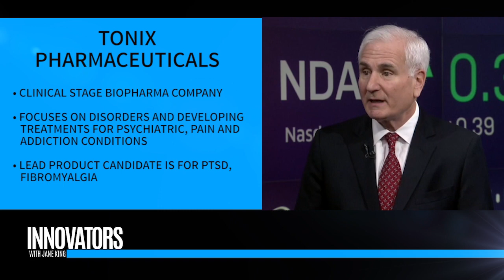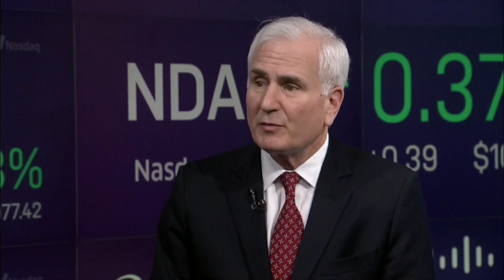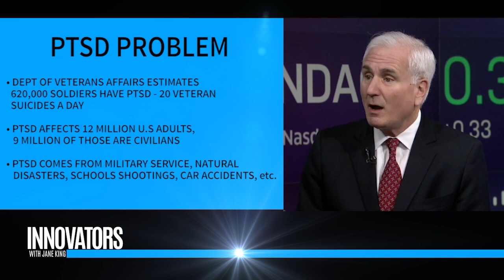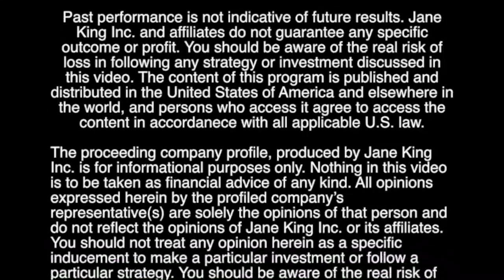Tonix Pharmaceuticals (NASDAQ: TNXP) | CEO Seth Lederman | 'Innovators with Jane King'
[Nasdaq MarketSite] Jane King interviews Seth Lederman, the CEO of Tonix Pharmaceuticals (NASDAQ: TNXP). Segment from TV Show 'Innovators with Jane King'.  Tonix Pharmaceuticals

(FROM WEBSITE)

Tonix is a research and development company that is focused on identifying promising new product candidates and advancing them through clinical development toward regulatory approval.

Tonix is currently focused on discovering and developing pharmaceutical products to treat serious psychiatric, pain and addiction conditions.

Posttraumatic Stress Disorder (PTSD)
Tonix has three development programs focusing on PTSD.

TNX-102 SL, or Tonmya®*, Tonix's lead product candidate, is designed as a bedtime treatment for PTSD. Tonmya is in Phase 3 development, having previously completed a Phase 2 study in 2016.  In 2018, a Phase 3 study of Tonmya in military-related PTSD was stopped early due to inadequate separation from placebo as measured by the primary endpoint at Week 12. However, meaningful improvement in overall PTSD symptoms was observed at Week 4. Additionally, a retrospective analysis of a subgroup with trauma ≤9 years from screening showed a clinically meaningful response as measured by the primary endpoint at Week 12. The Company initiated a new Phase 3 trial of Tonmya for the treatment of PTSD, the RECOVERY study, in March of 2019, based on guidance from its meeting with the U.S. Food and Drug Administration (FDA), and based on its learnings from the prior trials. Tonix expects to report results from an interim analysis of the RECOVERY study in the first quarter of 2020 and topline results in the second quarter of 2020.

TNX-601 CR (tianeptine oxalate controlled-release tablets), is in development as a daytime treatment for PTSD, as well as for depression. The first efficacy study will be performed outside the U.S. and it is expected to be IND-ready in 2020.

TNX-1600 (a triple reuptake inhibitor) is a third product candidate being developed for PTSD, also as a daytime treatment. TNX-1600 is in preclinical development.

PTSD is a serious condition characterized by chronic disability, inadequate treatment options, especially for military-related PTSD, and overall high utilization of healthcare services creating significant economic burden.

Agitation in Alzheimer’s Disease (AAD)
TNX-102 SL, the same drug product as Tonmya, is a potential bedtime treatment for agitation in Alzheimer’s disease (AAD). The FDA has designated it a Fast Track development program.  The effective IND has sufficient data to support a Phase 2 potential pivotal efficacy study in Alzheimer’s disease patients with agitation. AAD is another condition where sleep disturbances are also considered to play a central role in the pathophysiology.  Currently, there are no FDA-approved treatments for AAD, despite a high disease burden and a need for an effective therapy.

Biodefense Programs
Tonix has two pre-IND programs that are focused on biodefense technologies.

TNX-801 is a potential smallpox preventing vaccine containing a live synthetic version of horsepox virus.  TNX-801 has unique properties that Tonix believes may lower toxicity and offer potential safety advantages over existing vaccinia-based vaccines. The licensure of TNX-801 may be qualified for Priority Review Voucher under the Medical Countermeasure incentive provided by the 21st Century Cures Act.

TNX-701 is a biodefense technology relating to the development of protective agents against radiation exposure. Tonix has begun nonclinical research and development on TNX-701 and plans to develop it under the Animal Efficacy Rule.

Other Potential Life-cycle Opportunities
There is growing recognition that there is a constellation of disorders where sleep disturbances may have a role in the pathophysiology (psychiatry, chronic pain, and  neurology).  TNX-102 SL, by improving sleep quality, may offer not only therapeutic benefit but a unique approach to treating some of these disorders.  Tonix will consider life-cycle opportunities for TNX-102 SL as the clinical development progresses.

Our experienced team has a strong track record of success in drug development, regulatory approvals, and product launch activities.

Tonix relies on the broad pharmaceutical and scientific experience of its management team, board of directors and scientific advisors to advance product candidates through the development process.

*Tonmya has been conditionally accepted by the FDA as the proposed trade name for TNX-102 SL (cyclobenzaprine HCl sublingual tablets) for PTSD. TNX-102 SL is an investigational new drug and has not been approved for any indication.